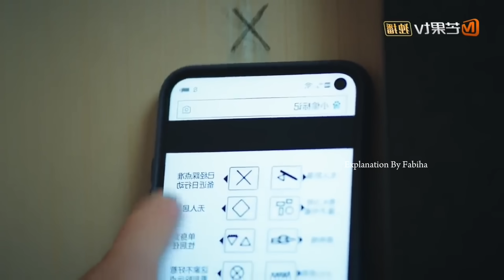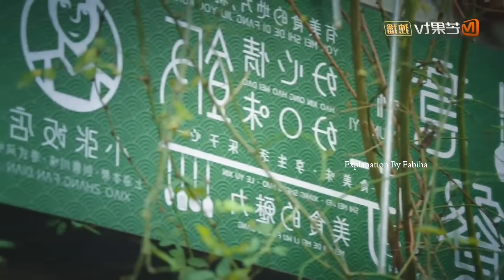বাড়িওয়ালা VS ভাড়াটিয়া 🥵 [ প্রথম দেখায় ঝগড়া এবং পরবর্তীতে সেই ঝগড়া ভালোবাসায় পরিনত হয় ] Full Drama💗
Korean thriller drama Explained in Bengali
Drama Summary in Bangla
Romantic Thriller Korean Drama explained in Bangla